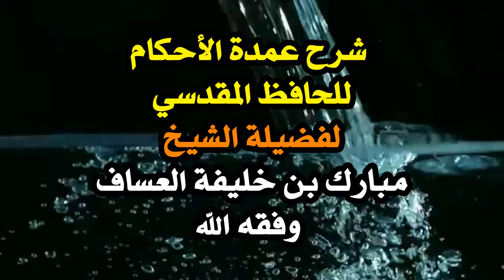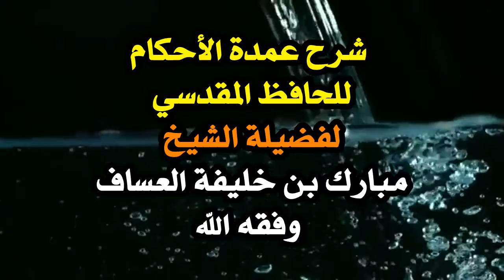صيَغُ الأذكار بعد الصلاة لفضيلة الشيخ مبارك بن خليفة العساف وفقه الله